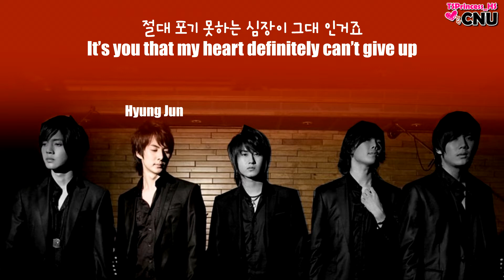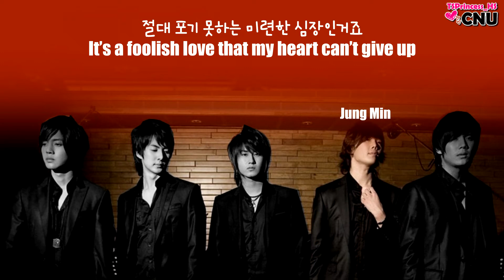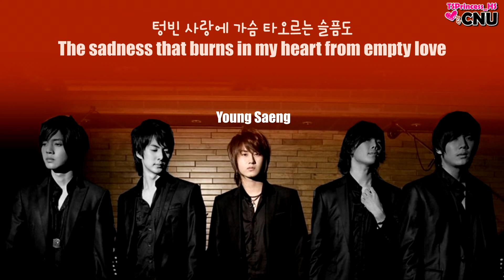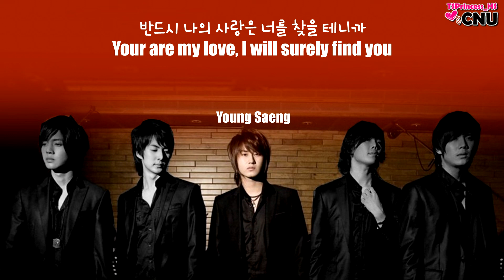SS501 (더블에스오공일) - FIND [ENG SUB/Lyric/가사/Member Coded]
SS501 (더블에스오공일)
FIND 가사
Member Coded
English Translation, English Lyric, English Sub, Romanization, Hangul Lyric

SS501 is a South Korean boy band consisting of five members: Kim Hyun-joong, Heo Young-saeng, Kim Kyu-jong, Park Jung-min and Kim Hyung-jun. They debuted in 2005 with the EP Warning, which included their first number one song, "Never Again".

In 2007, SS501 entered the Japanese market with the maxi single Kokoro, which debuted at number five on the Oricon chart.The following year, in 2008, they became the first South Korean artists to win the award for Best New Artist at the Japan Gold Disc Awards.

SS501 has released one studio album and seven EPs in Korean, and two studio albums and three EPs in Japanese.The group has been inactive since 2010,however the sub-group Double S 301, composed of members Heo Young-saeng, Kim Kyu-jong and Kim Hyung-jun, continues to release music.

The name of the band is a combination of letters and numbers that have special meaning. The first “S” stands for "superstar", the second “S” is an abbreviation for "singer", and the combination of 5, 0, and 1 symbolizes "five members united as one forever".
Source : wikipedia

This is the discography of South Korean boy band SS501 (Korean: 더블에스오공일) (pronunciation: "Double-S Five-Oh-One" in English, "Deo-Beur-E-Seu Oh-Gong-Il" in Korean), that was formed under the management of DSP Media, formerly known as Daesung Entertainment and DSP Entertainment. The group debuted on 8 June 2005 with five members: Kim Hyun-joong, Heo Young-saeng, Kim Kyu-jong, Park Jung-min and Kim Hyung-jun.

Although all the members moved to different agencies, after their contracts with DSP Media had expired in June 2010, the group has, according to its leader Kim Hyun-joong, not disbanded.The members are, however, currently pursuing solo careers.
Source : Discography

Members :
Kim Hyun Joong - 김현중
Kim Hyun-joong (Korean: 김현중; Hanja: 金賢重; born June 6, 1986) is a South Korean actor, singer and songwriter.He is a member of the boy band SS501 and played roles in the Korean dramas Boys Over Flowers and Playful Kiss.
After debuting with SS501 in 2005, Kim released his first Korean solo album, Break Down, in 2011, and his first Japanese solo album, Unlimited, in 2012. Due to his commercial success, Kim is considered one of South Korea's biggest Hallyu stars of the early 2010s.

Heo Young Saeng - 허영생
In 2010, Heo left DSP Media, who managed him as part of SS501, and moved to B2M Entertainment, with bandmate Kim Kyu-jong, to pursue his solo career.His debut album as a soloist entitled Let It Go was released in May 2011.He then released several albums more in Korea and Japan, with the hit tracks "Crying", "The Art of Seduction", "Weak Child", and "1.2.3", among others. In 2012, Heo played his first acting role in KBS2's sitcom I Need A Fairy.

Heo has performed in musicals as well: he debuted in The Three Musketeers, playing the role of D'Artagnan during 2011,and appeared in 2013, the Summer Snow musical.
In January 2016, Heo reunited with Kim Kyu-jong and Kim Hyung-jun and grouped as Double S 301. CI Entertainment released a photo teaser for their comeback.The group released an album entitled Eternal 5 on February 16, 2016, followed by a Japanese album entitled Eternal S on April 20, 2016.

Kim Kyu Jong - 김규종
Kim Kyu-jong (Korean: 김규종; Hanja: 金奎鐘; born February 24, 1987) is a South Korean entertainer, actor, and a member of boyband SS501.
In 2010, Kim left DSP Media, who managed him as part of SS501, and moved to B2M Entertainment with bandmate Heo Young-Saeng, to pursue his solo career. He made his musical debut in Goong: Musical, playing the lead role of Lee Shin, and debut as a solo artist in September 2011 with his mini album Turn Me On.

Park Jung Min - 박정민
Park Jung-Min (Korean: 박정민; Hanja: 朴政珉; born: April 3, 1987) is a South Korean singer, entertainer, actor, and a member of boyband SS501.
With the expiration of the contract, Park left DSP Media, who managed him as part of SS501 and joined CNr Media as a solo artist. He made his debut as a soloist in January 2011 with single Not Alone,and had his first Japanese drama entitled Love Song In August in 2011.However, Park joined Yamaha A&R's Victor Entertainment eventually after successfully terminating his contract with CNr Media in 2012.
Park speaks Korean, Japanese, and Chinese fluently.

Kim Hyung Jun - 김형준
Kim Hyung-jun (Korean: 김형준; Hanja: 金亨俊; born August 3, 1987)is a South Korean entertainer, lead rapper and youngest member of boyband SS501 and SS301.

In 2010, Kim left DSP Media, who managed him as part of SS501, and joined S-Plus Entertainment as a solo artist.He made his debut as a soloist in March 2011 with mini album My Girl,and musical debut in Caffeine.

Sources : wikipedia